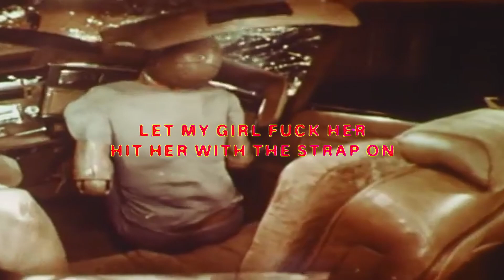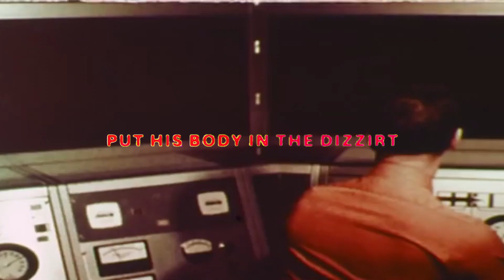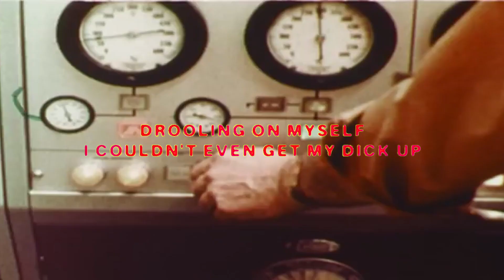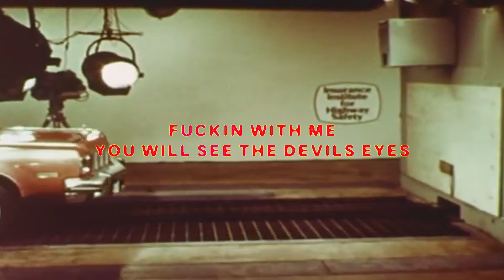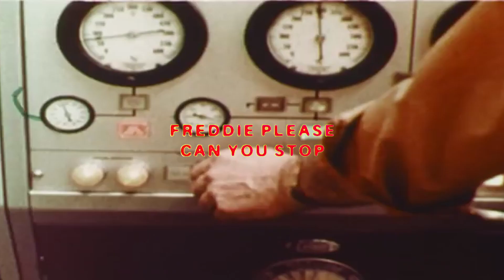$UICIDEBOY$ - PROVOLONE & HEROIN Lyrics (Slowed & Reverbed)